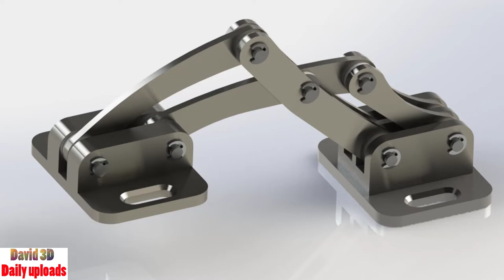Stainless Steel Marine Hinge Mechanism || Download free 3D cad models #5055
Stainless Steel Marine Hinge

Software: SOLIDWORKS, STEP / IGES, Other, Rendering, Parasolid
Categories: Construction, Industrial design, Marine

This perfect model is made by Trifon-Ioannis Lampropoulos (Τρύφων - Ιωάννης Λαμπρόπουλος)